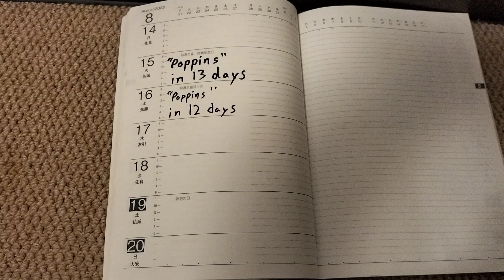Poppins is going to be on my YouTube channel in 11 days!